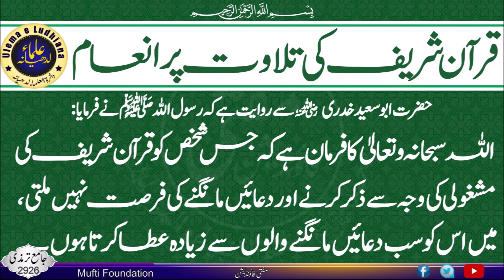🌷 Surah Al-Hujurat (Apartments) | The Noble Quran 🌷